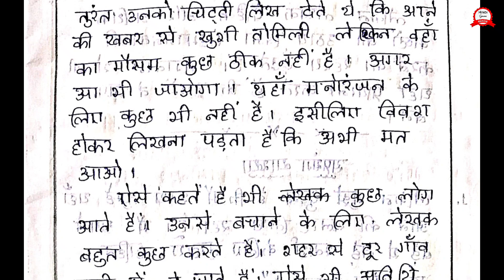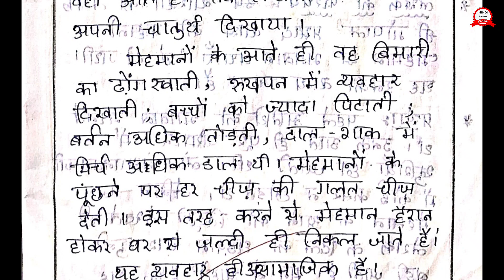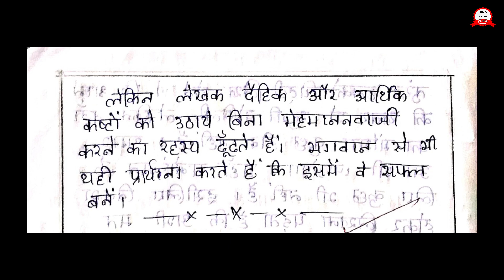Visarada poorvarda, Mehmaan se bhagvaan bachaye saarams easy explanation with notes